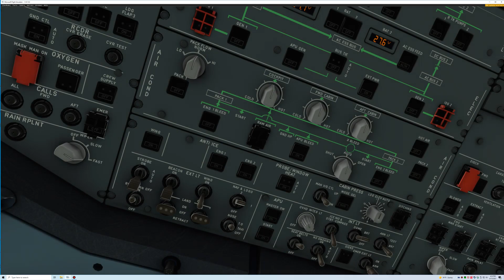Rainy Takeoff Out of Orly Airport, France